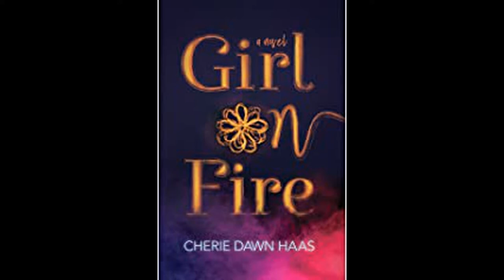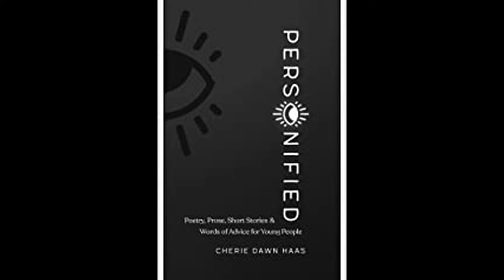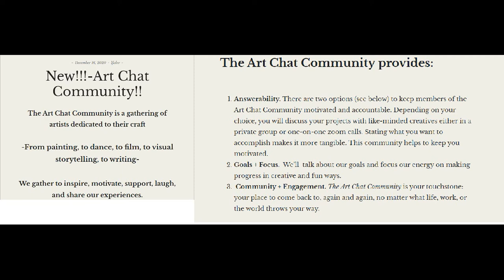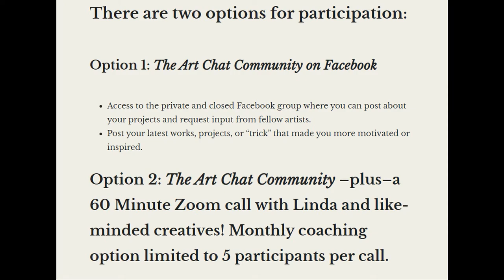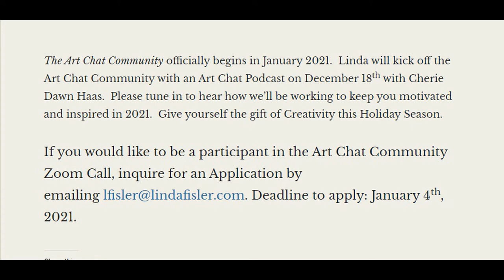Art Chat Holiday Surprise with Inspiration Too!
Linda's guest is Cherie Dawn Haas, a fellow creative who is a writer, blogger, yogi-in-training, and more.  Cherie works at Streamline.  Join us as we share a surprise or two.  Linda's website is To learn more about Cherie, visit her blog at LifeSoup.blog